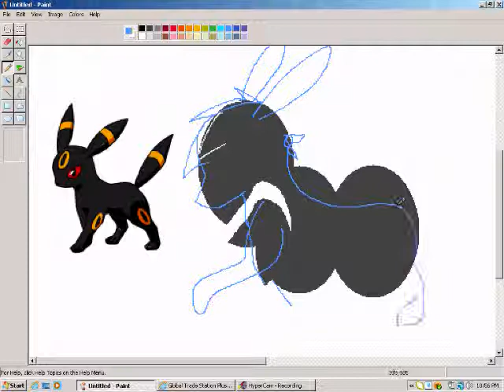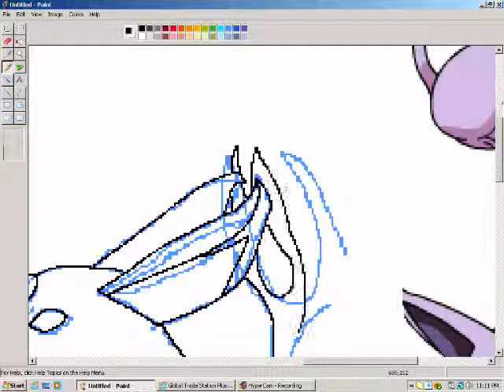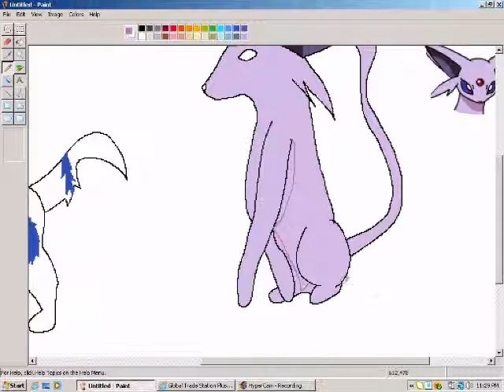Me And Ranger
Ranger is my Umbreon mate :) he's a shiny umbreon and I'm a normal Espeon... Anyway, I hope ya guys like it!